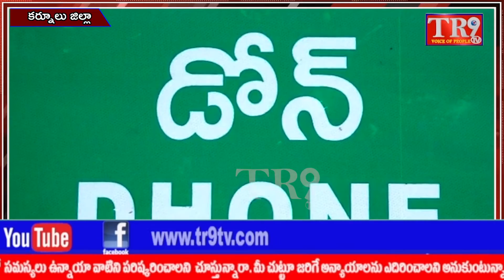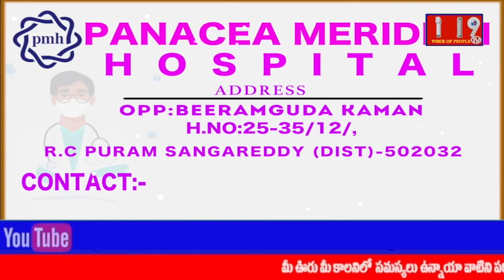జగన్ పరిపాలనా లో చివరకు కొవ్వొత్తులు లాంతర్లు గతి